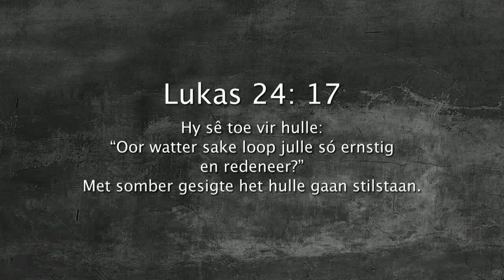Oordenking 17 April 2018